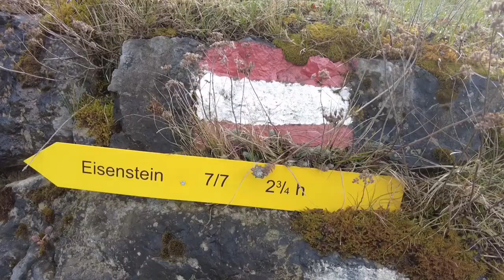Wanderung auf den Eisenstein | Niederösterreich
Der Eisenstein (1185 m ü. A.) ist ein Berg in den Türnitzer Alpen im südlichen Niederösterreich. Auf seinem Gipfel steht die Julius-Seitner-Hütte des Österreichischen Gebirgsvereins. VIEL SPAß!